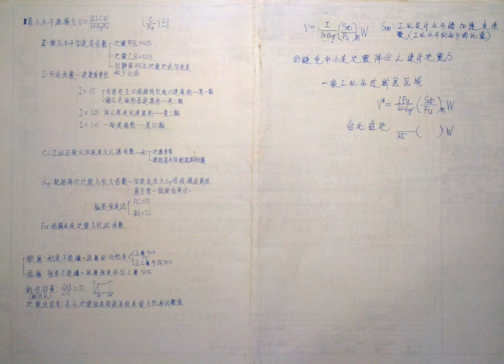建築師、公務員高考 最後考前總複習結構筆記